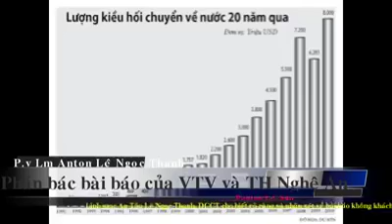Đề nghị cha Antôn Lê Ngọc Thanh minh bạch về cá nhân đóng góp tiền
(tindautruongdanchu)-Việc đài truyền hình quốc gia Việt Nam và đài truyền hình Nghệ An bóc trần bộ mặt thật của một số linh mục nhận tiền từ các tổ chức phản động hải ngoại để tổ chức cho giáo dân đi biểu tình gây rối là quá rõ ràng. Tuy nhiên, cha Anton Lê Ngọc Thanh lại bao biện một cách không minh bạch.

Trong đoạn phỏng vấn cha Anton Lê Ngọc Thanh cho rằng các phát ngôn của đài truyền hình Việt Nam thiếu khách quan, thiếu minh bạch nhưng xem ra đoạn phỏng vấn này cũng không có gì làm khách quan và hoàn toàn thiếu minh bạch. Khi hỏi về số tiền Cha Anton Lê Ngọc Thanh cung cấp cho linh mục Đặng Hữu Nam thì ông cho rằng do các cá nhân đóng góp nhưng không hề có bằng chứng về cá nhân nào đóng góp ? Phải chăng, đó mới là gốc dễ của vấn đề cần làm rõ ? Đề nghị cơ quan chức năng cần thanh tra, điều tra rõ nguồn gốc số tiền này do cá nhân nào trong nước đóng góp.